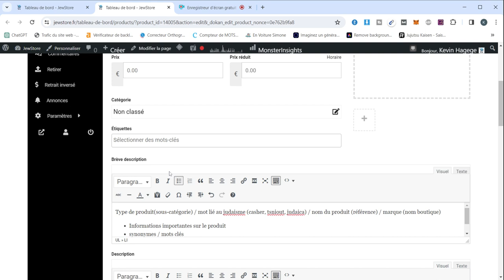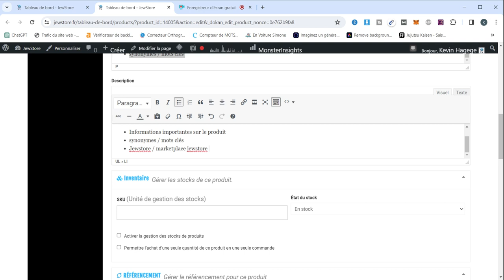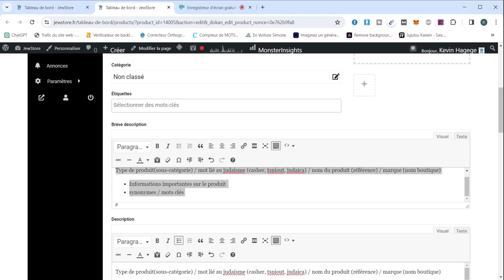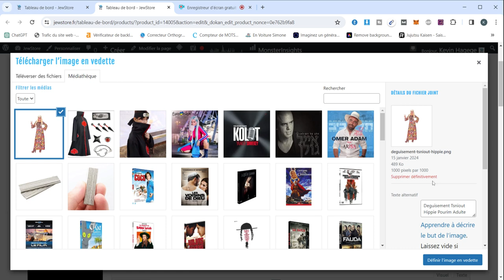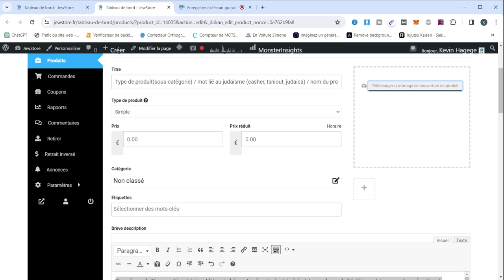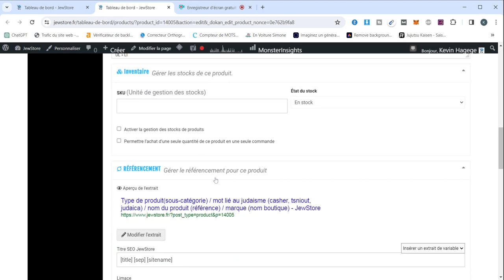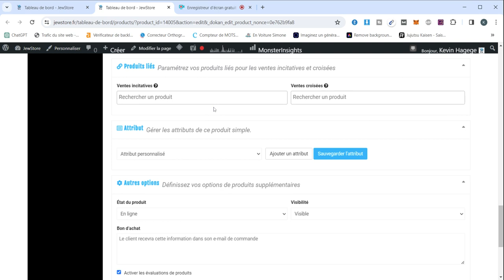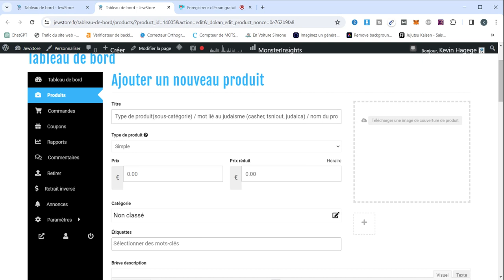Stratégies pour maximiser ses ventes et optimiser sa fiche produit sur Jewstore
Stratégies pour maximiser ses ventes et optimiser sa fiche produit sur la marketplace Jewstore

🛍️ JewStore - la Marketplace Juive 🛍️

Tout d'abord, JewStore c'est une marketplace juive. C'est à dire un site internet e-commerce de vente où chaque personne peut vendre ses produits.
C'est gratuit pour mettre en vente vos produits. Jewstore prends simplement une commission pour chaque vente.